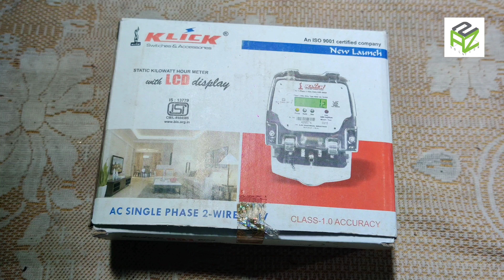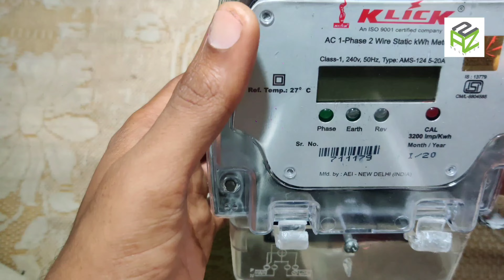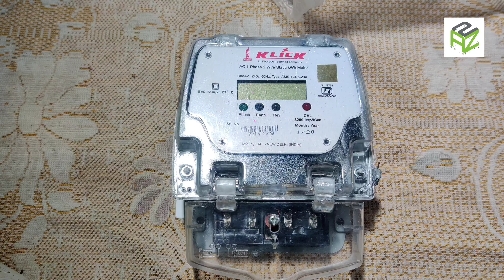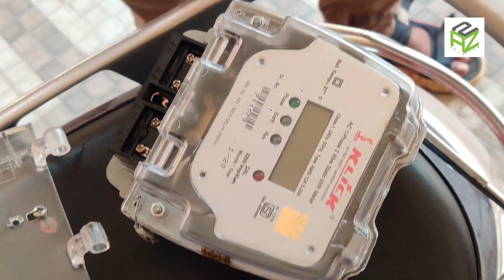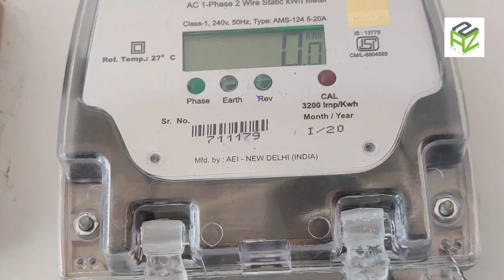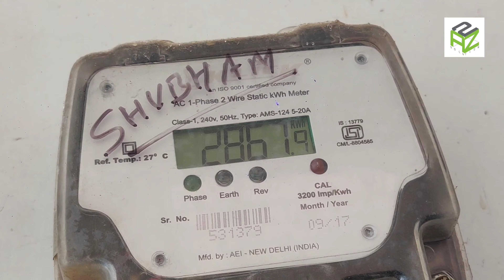How To Replace ? Submeter ll Submeter कैसे Change करे?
मेरे प्यारे व्यूअर्स आज की वीडियो में मै आप सभी को यह बताने वाले की किस तरीके से आप पुराने खराब मीटर को नए submeter से Replace कर सकते हैं। उम्मीद करता हूं।आप सभी को आज का यह वीडियो जरूर पसंद आएगा। BY:-A2ZSOLUTIONONLINE
My Other's Channel:-